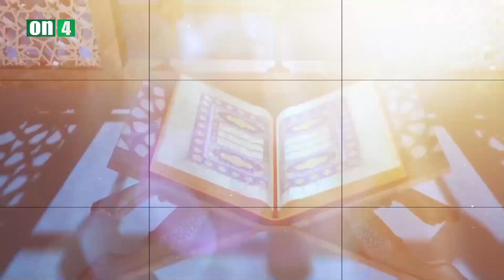İlahi Ziyafət: Ramazan ayı və həqiqi vəhdət / Peyman Məmmədov - Kamran Dadaşzadə